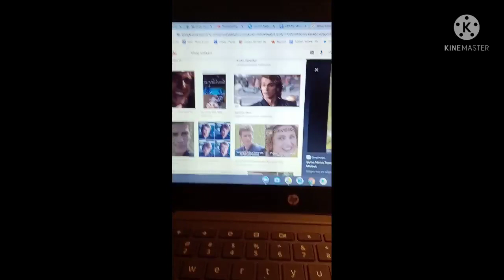most of my Gun videos